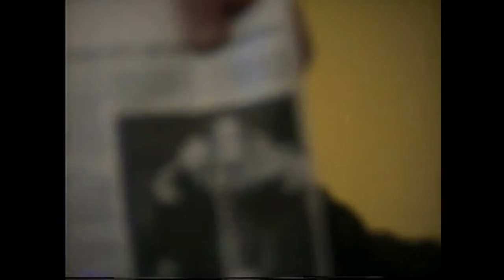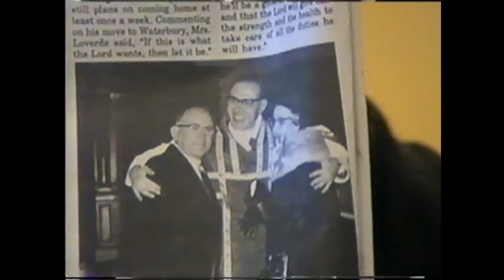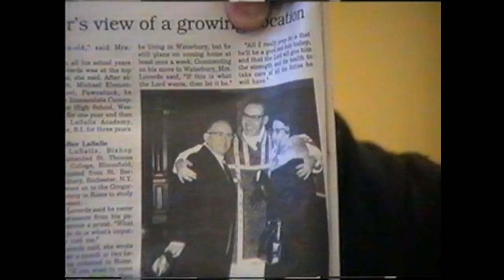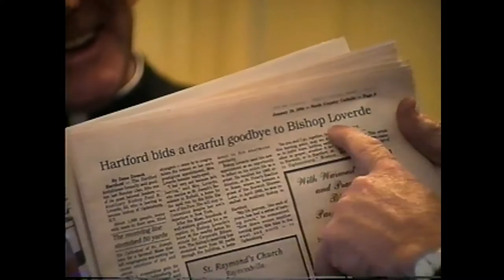WGOH - Bishop Paul S. Loverde 12-4-95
Truly a great leader, 1995